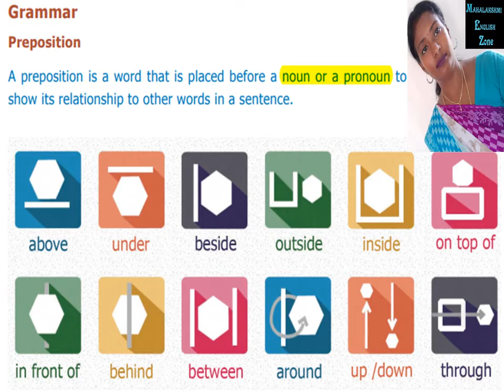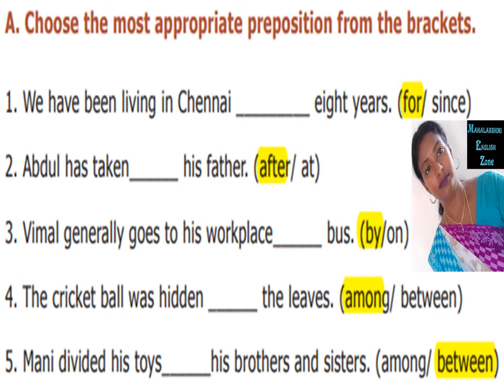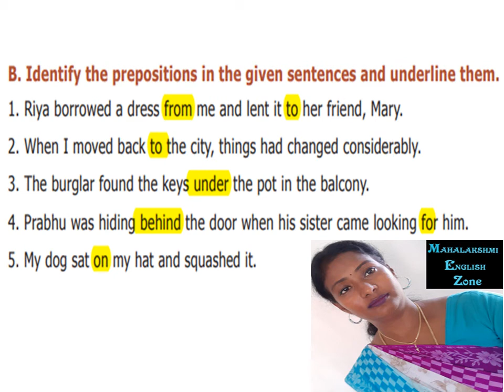Prepositions Part 2 Learning the Game Grammar Unit 1 Std 9 Prose TN Text Book In Tamil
A. Choose the most appropriate preposition from the brackets.
1. We have been living in Chennai _________ eight years. (for/ since)
2. Abdul has taken______ his father. (after/ at)
3. Vimal generally goes to his workplace______ bus. (by/on)
4. The cricket ball was hidden ______ the leaves. (among/ between)
5. Mani divided his toys______his brothers and sisters. (among/ between)

B. Identify the prepositions in the given sentences and underline them.
1. Riya borrowed a dress from me and lent it to her friend, Mary.
2. When I moved back to the city, things had changed considerably.
3. The burglar found the keys under the pot in the balcony.
4. Prabhu was hiding behind the door when his sister came looking for him.
5. My dog sat on my hat and squashed it.